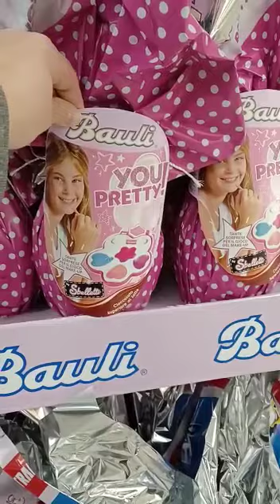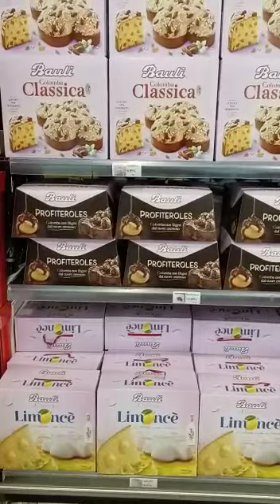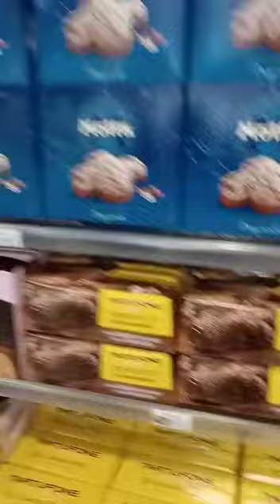Italienische Ostereier und Osterkuchen